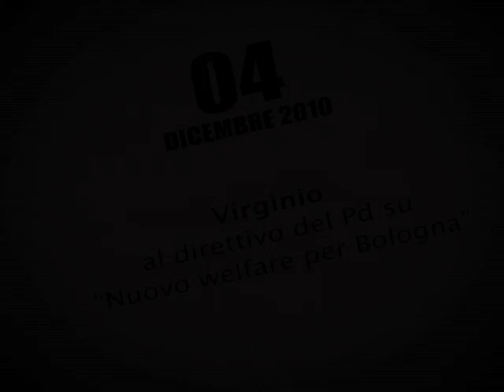Virginio Merola sul nuovo welfare per Bologna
Virginio Merola, candidato sindaco alle primarie del centrosinistra di Bologna, interviene al direttivo del Pd che discute di "Nuovo welfare per Bologna" (04 dicembre 2010)